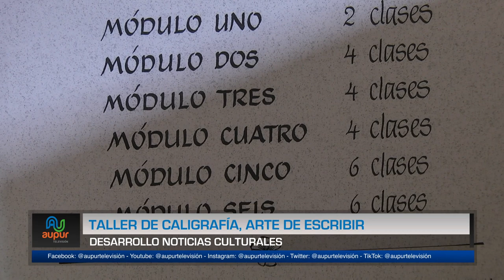Taller de caligrafía, arte de escribir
Seguramente muchos desean tener una letra bonita, artística y correctamente formada, es el momento de cumplir ese propósito, con el taller de caligrafía del que puede participar con Amatita. De esta manera todos podemos participar, escuchemos